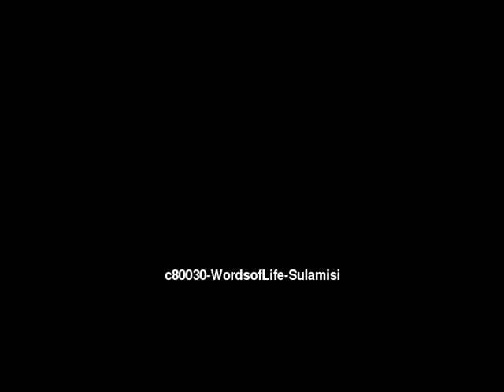Words of Life Sulamisi People/Language Movie Trailer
This is: Words of Life Sulamisi People/Language Movie Trailer c80030 [c80030t]

Other names for this language are: Kasua; Kasuwa